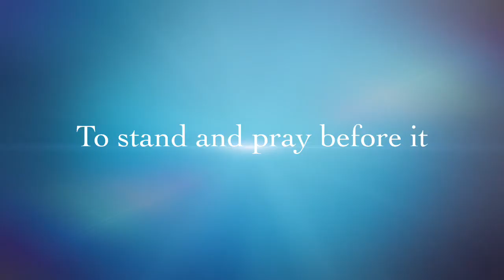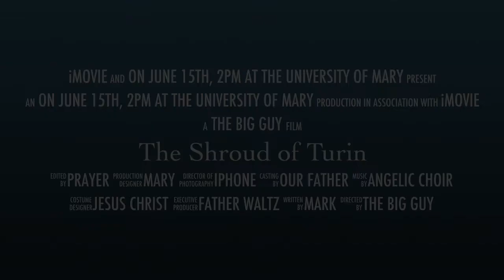The Shroud of Turin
You are invited to a one-hour free PowerPoint presentation about the Shroud of Turin on Monday June 15th at 2:00 pm at the University of Mary's Butler Center.